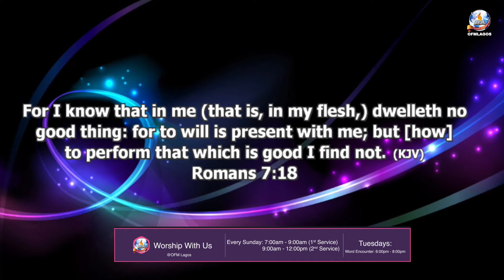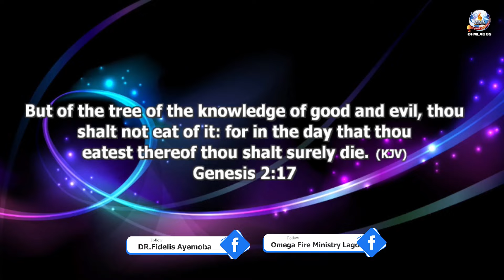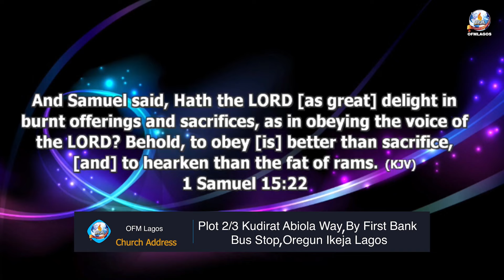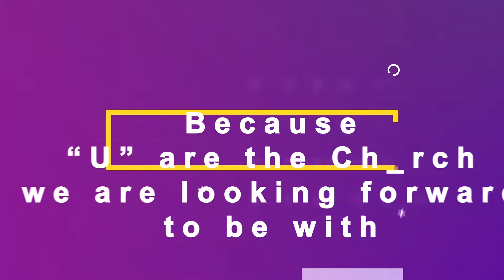Enemies of Generational Impact - With Rev. Dr. Fidelis Ayemoba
Hope you are by blessed by this video, if you have any questions or suggestion regarding this content please send us a mail at